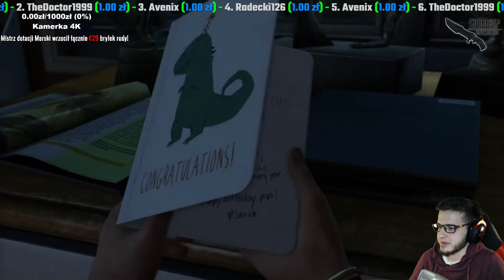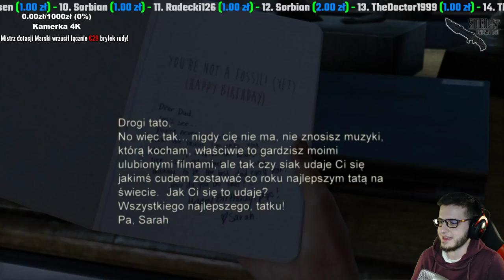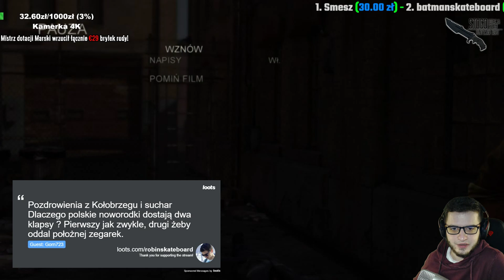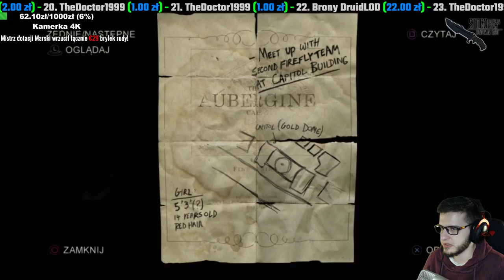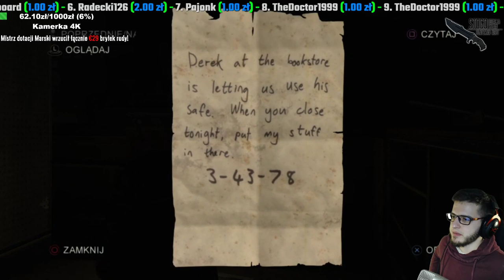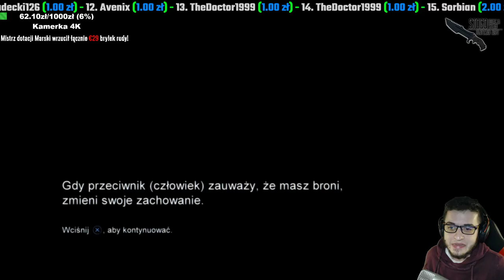1#PIERWSZE SPOTKANIE Z TĄ EPICKĄ GRĄ! THE LAST OF US REMASTERED NA PS4!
♣Witajcie! Zapraszam do oglądania! ♣
Jestem Robert i tworzę materiały od 2010 roku :D Lubię dobre grańsko, zwłaszcza w te nieco starsze produkcję (choć i nowymi nie pogardzę). Jeśli chcesz spędzić czas w miłym towarzystwie i przy dobrych grach - trafiłeś w idealne miejsce!

Aktualnie z racji nieco słabszego PC na streamach będą pojawiać się gry z konsoli! Jest wiele wspaniałych gier które wyszły tylko na Playstation 4 a spora część osób nie może pozwolić sobie, aby w nie zagrać - dlatego przybywam do Was abyśmy mogli wspólnie przeżyć wiele niezapomnianych przygód i chwil!

♦!Jeśli podoba Ci się to co robię możesz przesłać mi dobrowolną dotację!♦

- Link do sponsorowania! Im więcej sponsorów tym więcej ekskluzywnych emotek i przywilejów!

- DARMOWA DOTACJA! Jeśli nie masz grosika zawsze możesz wrzucić darmową reklamę na mój stream, liczy się gest!

♦Każda dotacja pojawia się na streamie! Jest to doskonała okazja do pozdrowień lub "reklamy" :D Ogromnie dziękuję za wszelką formę wsparcia, to dzięki Wam mogę pozwolić sobie na streamy w coraz lepszej jakości z coraz to fajniejszych gier!♦